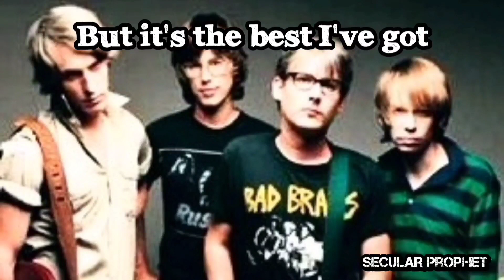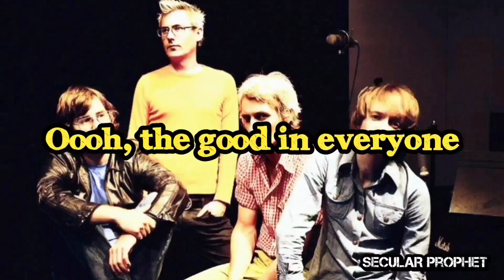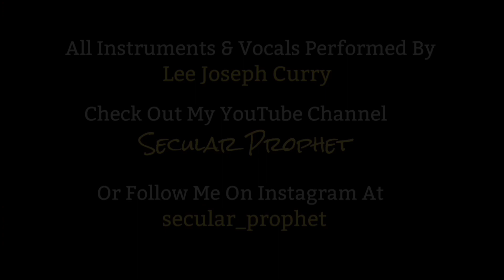The Good In Everyone - Sloan (cover by Lee Curry)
SLOAN
  Sloan is a Canadian rock band based in Toronto and originally from Halifax, Nova Scotia. Sloan have released thirteen full-length albums and have received nine Juno Award nominations, winning one. Between 1996 and 2016, Sloan was among the top 75 best-selling Canadian artists in Canada and among the top 25 best-selling Canadian bands in Canada. The band is known for their sharing of songwriting and lead vocals from each member of the group and their unaltered line-up throughout their career.

THE GOOD IN EVERYONE - SLOAN

1st VERSE
First off, here's what you do to me
You get rough, attack my self-esteem
It's not much, but it's the best I've got
And I thought you saw the good in everyone

CHORUS
Ooh the good in everyone
You see the good in everyone

2nd VERSE
I close my eyes, I can't give it up
I close my mind, I can't get enough
I'm in no shape, I gotta turn it off
Just let it play the good in everyone

END

CREDITS
Running Time - 02:17
From The Album - One Chord To Another (1996)
Lyrics & Music - Patrick Pentland
Label - Murderecords
Released - Jun.12/1996
Produced By - Laurence Currie

DISCOGRAPHY
  1) Smeared (Oct.1/1992)
  2) Twice Removed (Aug.30/1994)
  3) One Chord To Another (Jun.12/1996)
  4) Navy Blues (Jun.12/1998)
  5) Between The Bridges (Sep.21/1999)
  6) Pretty Together (Oct.16/2001)
  7) Action Pact (Aug.19/2003)
  8) Never Hear The End Of It (Sep.19/2006)
  9) Parallel Play (Jun.10/2008)
10) The Double Cross (May 10/2011)
11) Commonwealth (Sep.9/2014)
12) 12 (Apr.6/2018)
13) Steady (Oct.21/2022)